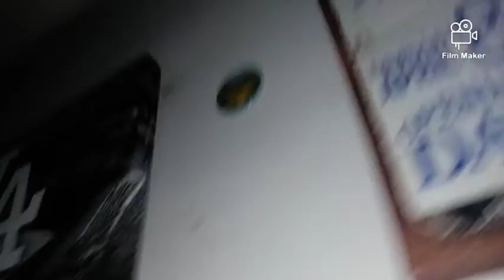(28) 7.25.19 just recording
Track: "Peritune -  Chinatown Healing

If you reading this " Have a great day "